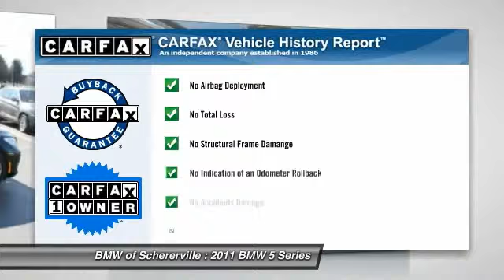2011 BMW 5 Series Schererville IN P2746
2011 BMW 5 Series 550i xDrive Gran Turismo

Don't miss this 2011 BMW 5 Series. It's equipped with Automatic transmission and features a Jet Black exterior. With 47334 miles, You'll want to take this car home. Make a great choice today.